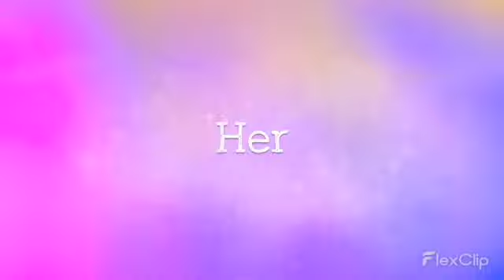Her: By Chloé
Her

Music, lyrics, vocals and guitar by Chloé

LYRICS

There’s a girl we both know
She’s alight and she’s beautiful
You couldn’t miss her
The kind of girl who’s nice to anyone who’s with her

And when she turns round
You meet her eyes
You know you love her
Just have to try

She says “come follow me”
You take her hand and see
Sparks in her eyes
She takes you by surprise
You realise
That only she could make you feel so alive

Oh I wish you would have chosen me
Still feel the jealousy
You can have all you need
Cause you deserve it
I know
That I could never compare to her glow
She’s beautiful

I know why he chose you
To be honest, I would’ve too
But sometimes I just want to turn around and tell you
“It’s not that easy”
Who chose you to be lucky?
And who wanted me to cry?

Knew that he loved you
You shared the feeling
And when you told him
He felt amazing

He says “come follow me”
“I’ll give you all you need”
First off you’re scared
But then he says he cares
You realise
That only he could light the fire in your eyes

Oh I wish it were the same for me
He gave you the world
But I’m still wondering where I am
Each time I cry to someone over the phone
I’m still alone

I’ve got to wonder if there’s something wrong with me
Cause being bitter’s not the way I’m meant to be but
I’ll still be there beside you if you ever fall

I’m still alone

And I’m just watching
I always am
And I’ll still be crying
Cause who would ever love me
When she’s around?